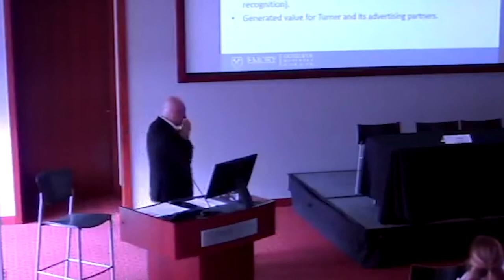Marketing Analytics Powered By Data Fusion & Machine Learning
Wes Chaar, Senior Vice President of Analytics, Data and Decision Sciences at Time Warner presents at the 2017 Emory MAC Conference.